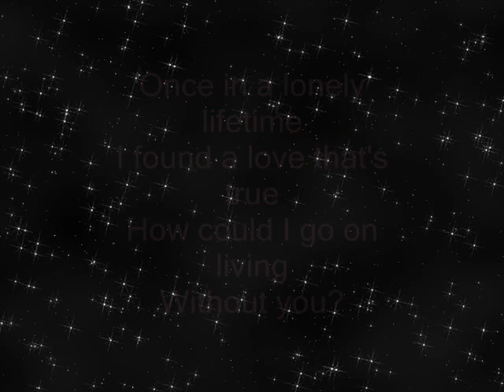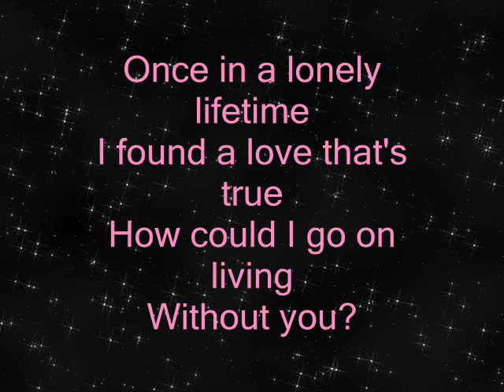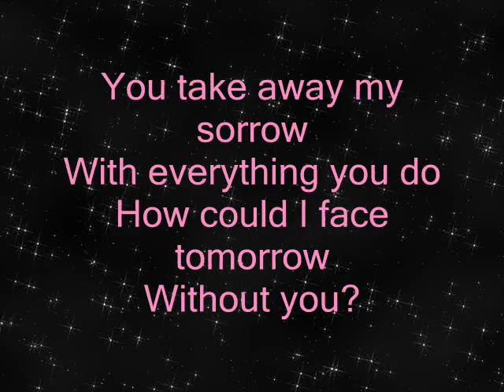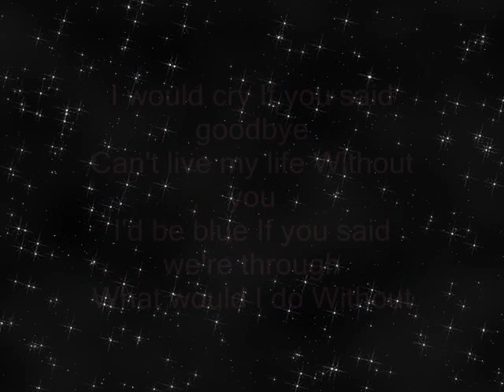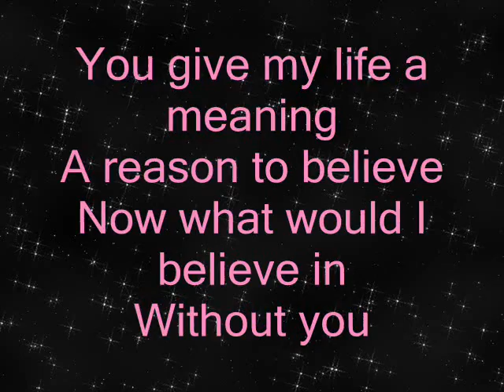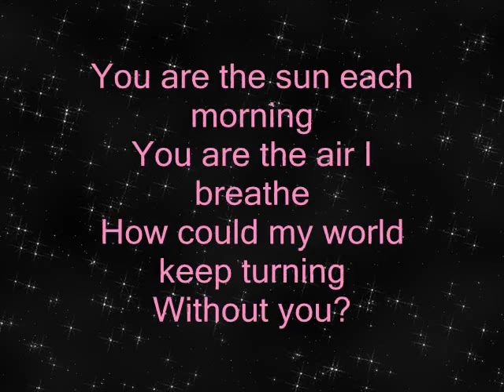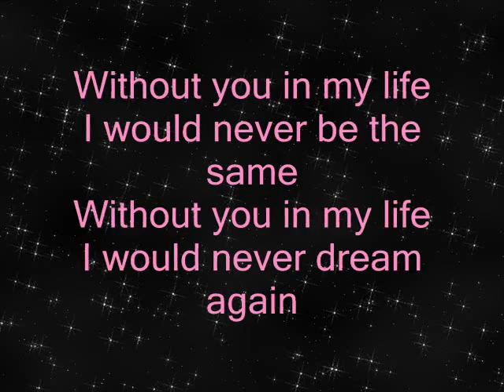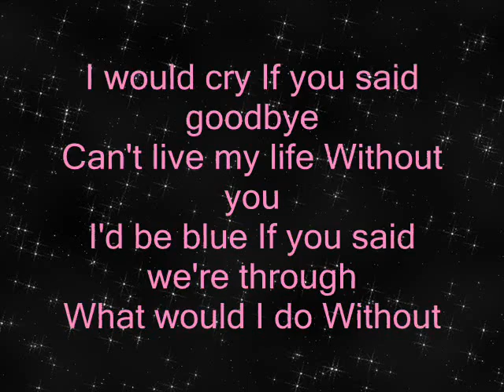Without you - Jennifer Cihi (City Hunter)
Una volta in una vita solitaria
Ho trovato un amore vero
Come potevo continuare a vivere

Mandi via la mia tristezza
Con tutto quello che fai
Come avrei potuto affrontare il domani

Senza di te nella mia vita
Chi sarebbe lì a tenermi stretta?
Chi sarebbe lì per il bacio della buonanotte?

Vorrei piangere se mi dici addio
Non posso vivere la mia vita senza di te
Sarei buio se  dici che ci siamo
Che cosa farei

Dai un significato alla mia vita
Una ragione per credere
Ora che cosa dovrei credere

Tu sei il sole ogni mattina
Tu sei l'aria che respiro
Come poteva continuare a girare il mio mondo

Non sarei più la stessa
Non potrei sognare di nuovo